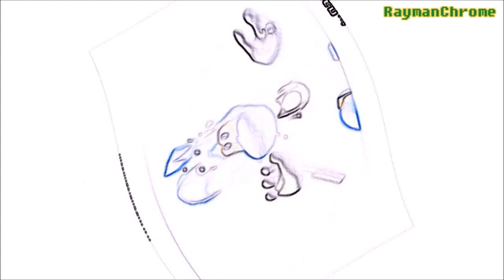[02.01.2020] Round 13 - We are pereborschili